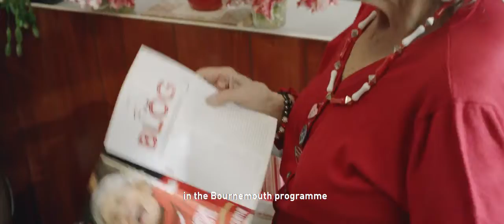Fabric of Football Arsenal x Adidas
Watch this special video from adidas involving Ian Wright, Vivianne Miedema, Mesut Ozil, Leah Williamson and Matteo Guendouzi